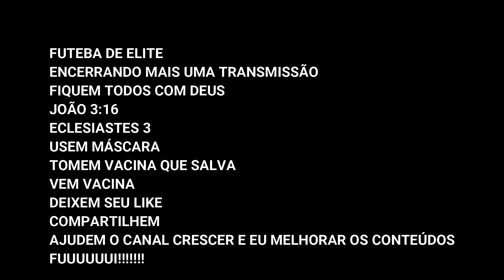Itabaiana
Venha conhecer a história de cada clube
Personagens, Jogadores e muito maís
Bem vindo ao Futeba de elite